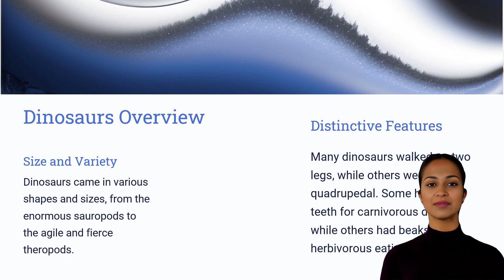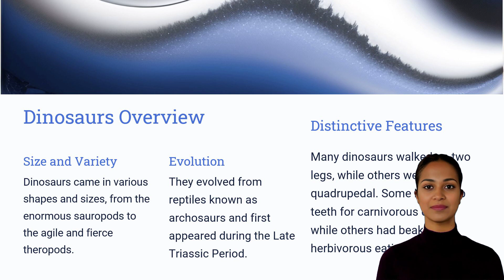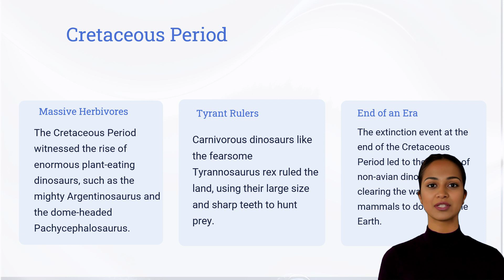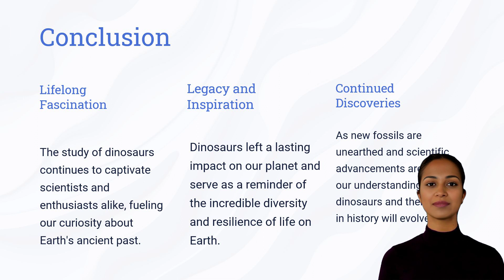A History of Dinosaurs